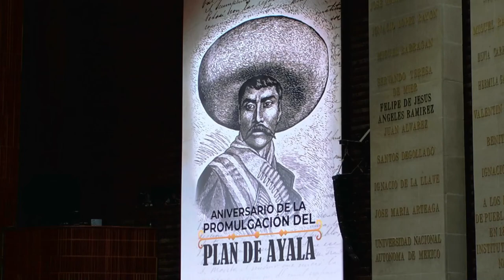Efeméride | Aniversario del Plan de Ayala | Omar Castañeda